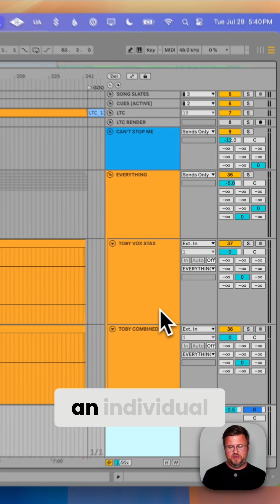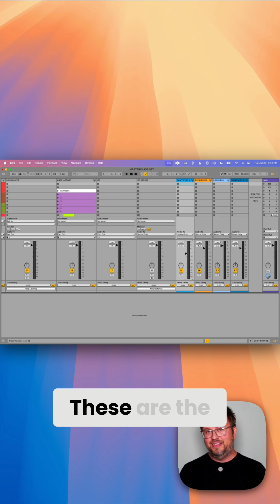5 Reasons I Use Return Tracks for Audio Outputs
Here are five reasons why I use return tracks instead of audio tracks for audio outputs.

I see a lot of playback engineers that are just getting started dragging clips into audio tracks for their audio routing. I used to do the same thing, then I discovered return tracks.. and there's no way I can go back!

Here are 5 reasons why...and number 5 can only be done with return tracks.